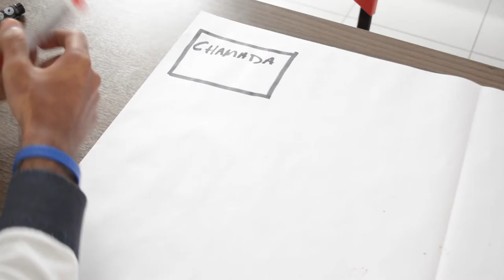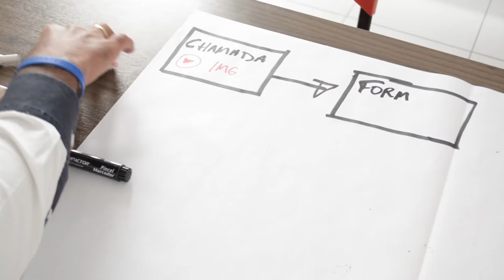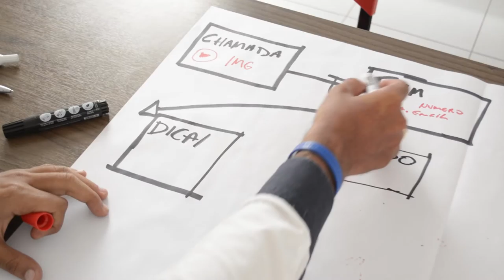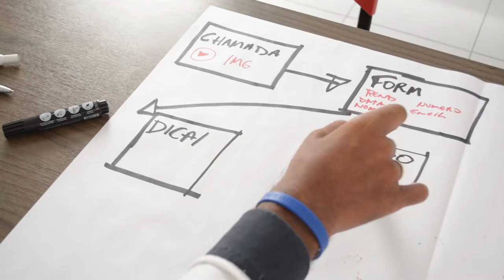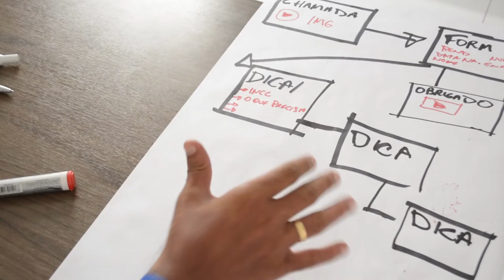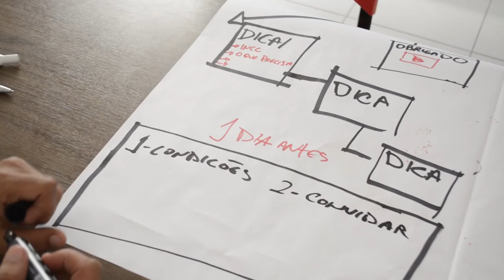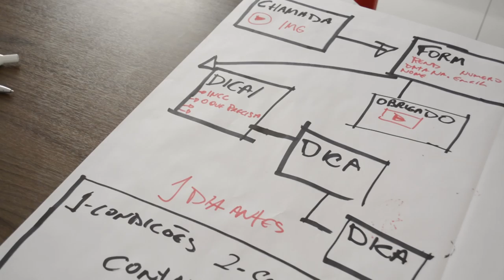Exemplos de Campanhas para o Facebook - Franklin Delusio